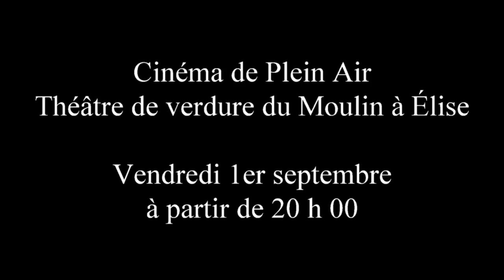C'EST QUOI CETTE FAMILLE (Ciné Plein Air)